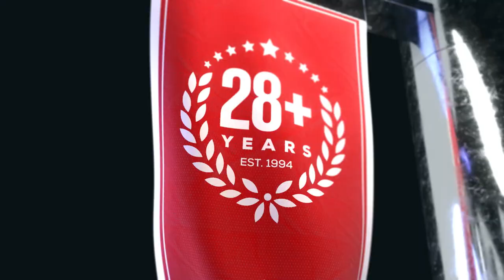Charlotte vs Florida Atlantic | College Football Week 0 Game Analysis, Picks & Predictions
Charlotte vs Florida Atlantic NCAAF Game predictions for August 27th, 2022.

The Charlotte 49ers open their season against the Florida Atlantic Owls in C-USA action. Willie Taggart is heading into his third season as head coach of the Owls and is 10-11. Charlotte has added six FBS transfers, five from Power Five programs.  FAU comes into the contest as the favorite but as it is a conference game this figures to be a tight contest.

BetUS host Gary Segars, and college football expert handicappers Kyle Hunter and Parker Fleming preview College Football Week 0 game between Charlotte vs Florida Atlantic. They'll go over the best value college football odds available and latest college football betting trends, and share their NCAAF expert picks and predictions.